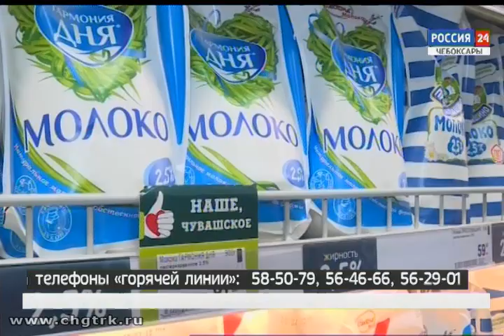Республиканский Роспотребнадзор запустил горячую линию по качеству молочных продуктов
Управление Роспотребнадзора по Чувашии запустило горячую линию по вопросам качества и безопасности молочной продукции.